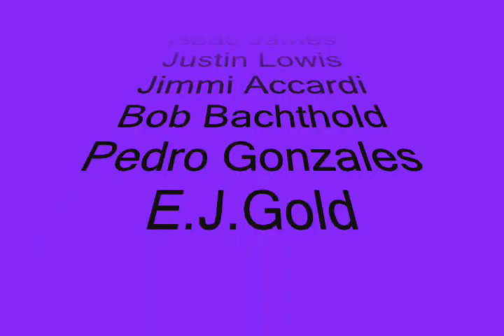Mill Street Jazz Lab I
EJ Gold & LSJ

Features jazzy, experimental melodies, African drumming rhythms, and the full breath of the Gemeinhardt flute.
Compositions include:

    1. Wither Do You Wander
       Aja Salvatore - guitar; Isaac James - bass; Justin Lowis - drums; E.J. Gold - flute
    2. Wadi al Beira
    3. Caffe Latte
       Jimmi Accardi - guitar, bass, keyboard; Bob Bachtold - drums; E.J. Gold - flute
    4. Suite Arabesque
    5. Late Two Nights
    6. Barely Breathin'
       Jimmi Accardi - bass, Hammond B3 organ; Bob Bachtold - drums; E.J. Gold - flute
    7. Asian Influence
    8. Morning Raga
       Justin Lowis - kit drums, tablas; E.J. Gold - flute
    9. In Search of Tito
       Pedro Gonzales - drums; E.J. Gold - djembe, piano, horn, flute, bass